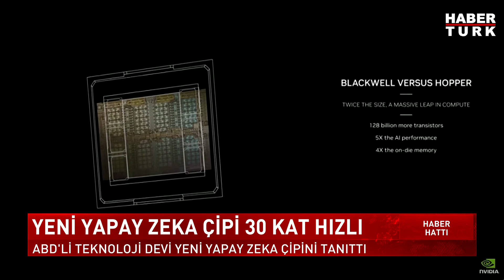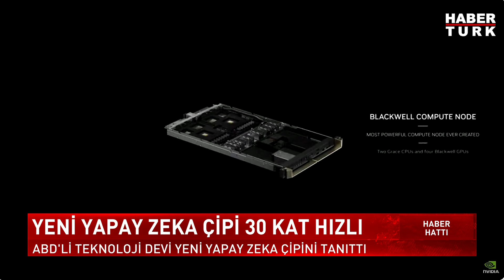Yeni Yapay Zeka Çipi 30 Kat Hızlı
ABD’li teknoloji devi Nvidia, yeni yapay zeka çipini tanıttı. Yeni çipin, bazı işlemleri öncekilerden 30 kat hızlı yaptığı belirtiliyor.

➤ Dünya Tarihi
➤ Osmanlı Tarihi
➤ Cumhuriyet Tarihi
➤ Bilim Tarihi